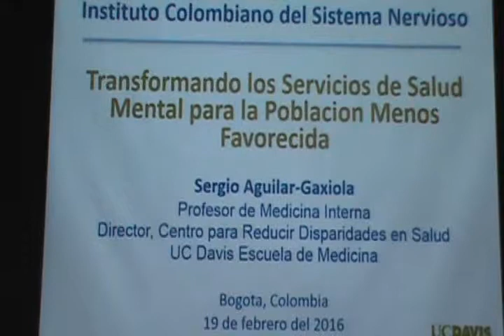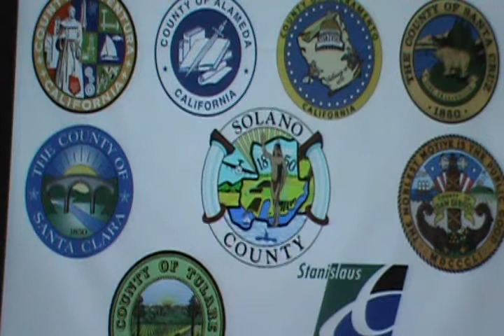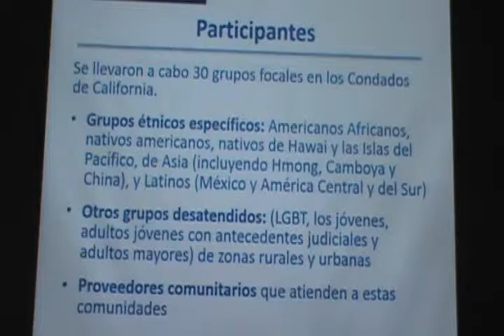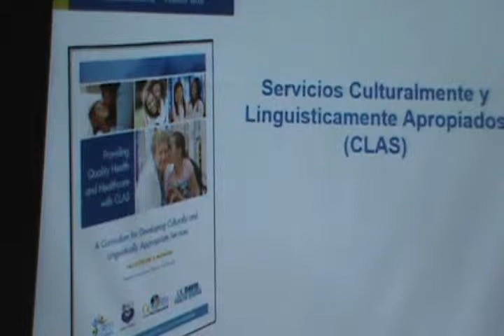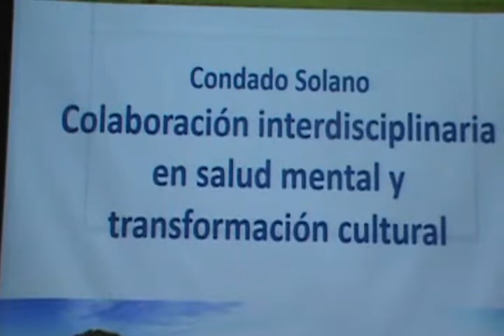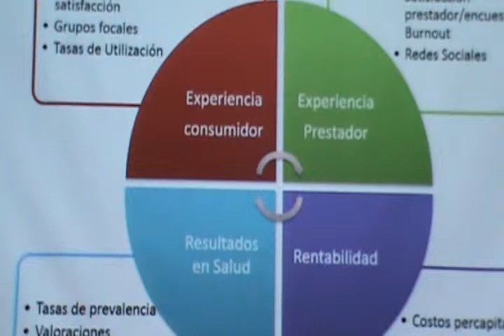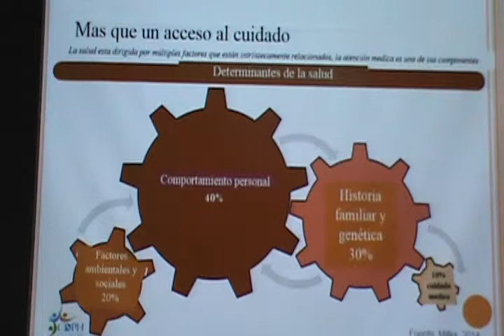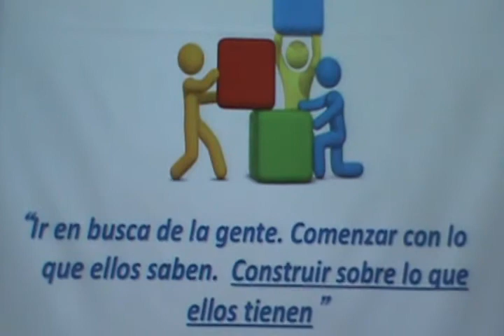Transformando los servicios de salud mental para la población menos favorecida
Febrero19 -2016
Dr.Sergio Aguilar- Gaxiola. MD.Phd